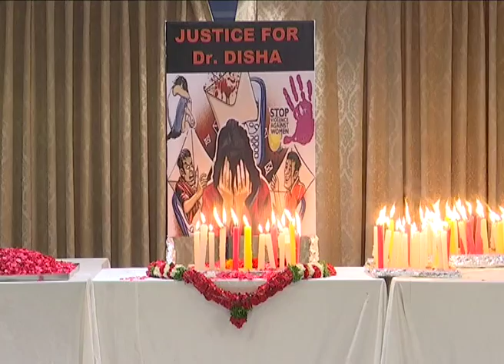JUSTICE SERVED || FAREWELL DR.DISHA R.I.P || MAA ASSOCIATION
THE NATION SHOOK AWAKE TODAY ON A CHILLY WINTER DAWN AND THE BONE ACING CHILL JUST WENT OFF WITH A WARM NEWS ON THE RAPE CONVICTS OF HYDERABAD WERE KILLED IN AN ENCOUNTER TRYING TO MAKE AN ESCAPE DURING THE RECONSTRUTION OF THE CRIME SCENE OF RAPE AND MURDER OF DR. PRIYANKA REDDY (DISHA). SO DID MAA FAMILY GATHERED TO PAY HOMAGE WITH CANDLES AND FLOWERS TO BID FAREWELL TO DR.PRIYANKA REDDY WHO LOST HER LIFE TO A VERY BEASTLY BEHAVIOR BY UNDER PRIVILEGED DRUGGIES AND DRUNKARDS WHO EVENTUALLY GOT KILLED IN AN ENCOUNTER RAGING AN ESCAPE FROM THE CRIME SCENE AND WERE PUT DOWN BY THE POLICE IN A VALIANT EFFORT OF ESCAPE.

PEOPLE THINK THAT JUSTICE IS SERVED AND THE EXPENDABLES SPENT THEIR LAST THIS MORNING AS A RESULT OF A GHASTLY ACT THEY MANEUVERED ON A LOAN INNOCENT TEEN VET IN THE DARKNESS OF INTOXICATION AND RAGED SEXUAL AROUSE.

R.I.P DR. DISHA IS THE WORLD NATION WIDE AND THROUGH THE WORLD.